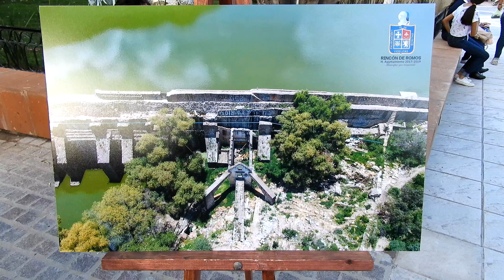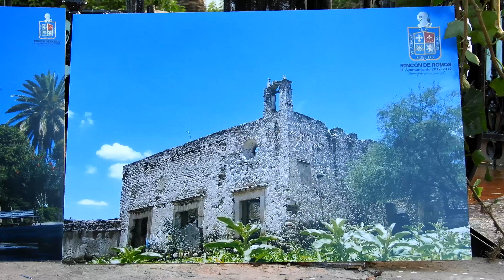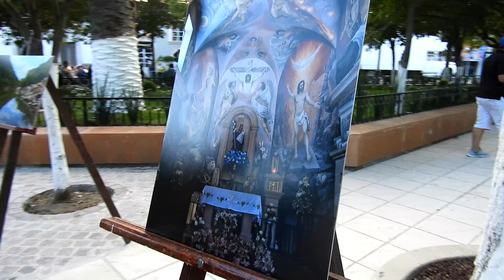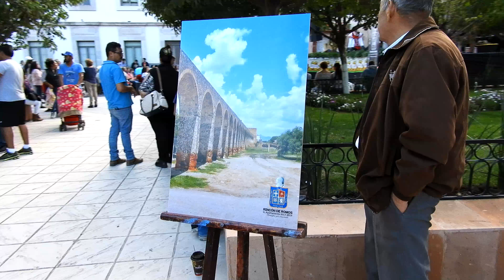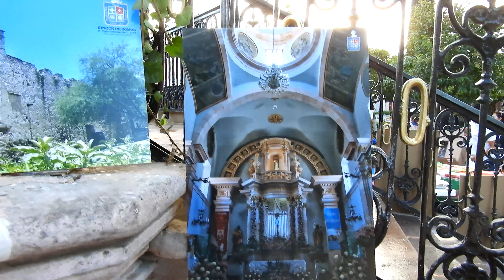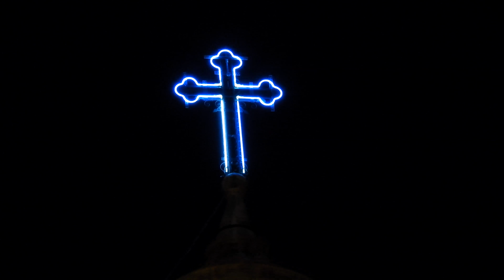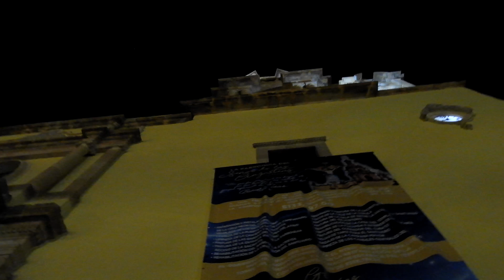Re-apertura del Jardín Juárez en Rincón de Romos, Ags. 13/09/2018 ⁴ᴷ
13 de Septiembre del 2018 4K